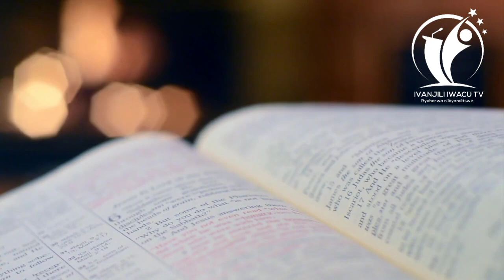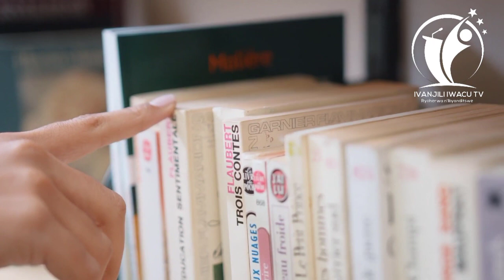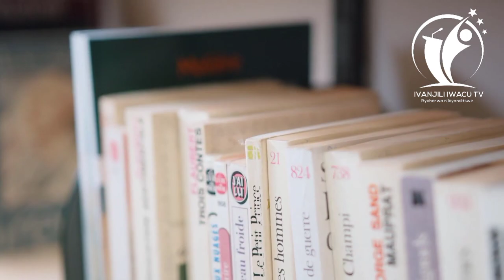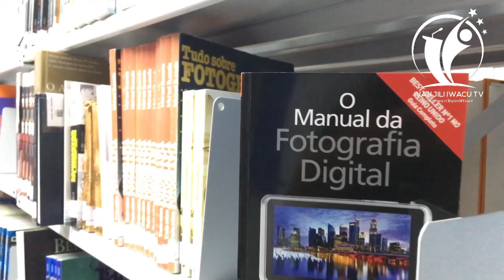Icyumweru cya 12 gisanzwe A, Amasomo n'Inyigisho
God is our real protector! Imana ni yo mizero y'ukuri. Dieu est Notre Protecteur véritable. Mungu ndiye Mlinzi wetu wa kweli.